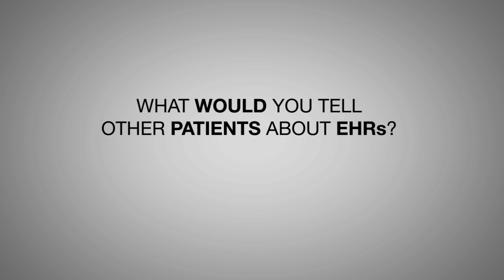EHR: Dr. Edward Sobel & Jack Rader's EHR Story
Dr. Edward Sobel patient Jack Rader tell their EHR story, including the benefits of EHRs and how they have affected their doctor-patient relationship.